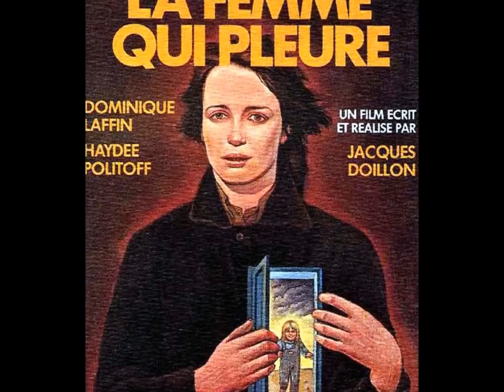DOMINIQUE LAFFIN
French actress who died of a heart attack at 33 years old.